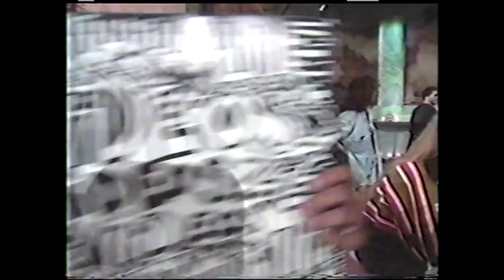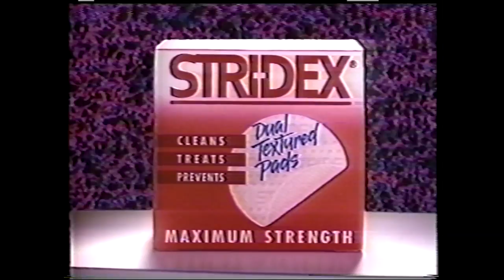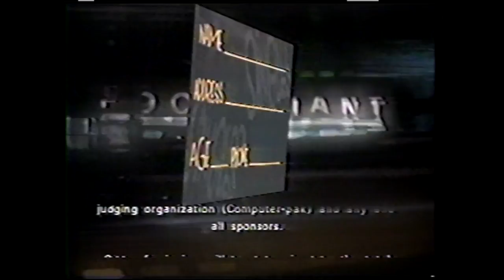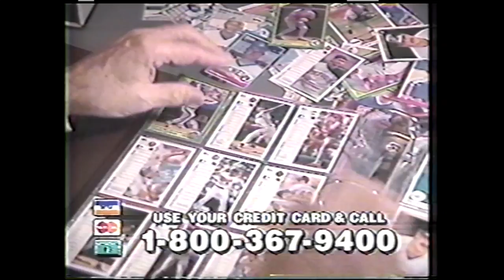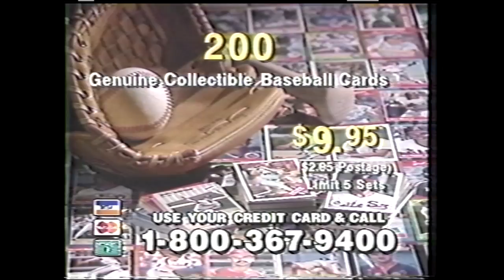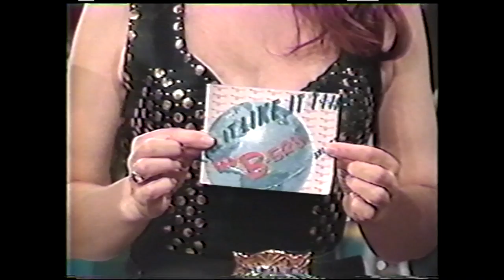Hangin with MTV Steve Isaacs Live Broadcast with The B-52's 8/31/92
I was an MTV VJ in the early 90’s. For decades, I’ve had a box of VHS tapes from my shows and segments sitting in a closet, and I finally digitized and and uploaded 'em. Had to remove the music videos (sorry), but enjoy this crazy 90’s time machine from when MTV was out of its mind – and great.

I used to host a daily live show called Hangin' with MTV, and this is the episode that aired on August 31, 1992. The live guest was The B-52's. The quality on this one is pretty bad, but the vintage 90's commercials are in there.

0:00 Show
2:32 Commercials
5:52 B-52's play Is that You Mo-Dean?
10:57 Commercials
14:14 B-52's interview